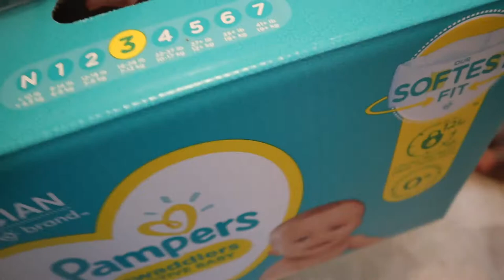Not What I was Hoping to Get on Mothers Day.......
Shannon vlogs mothers day 2021!